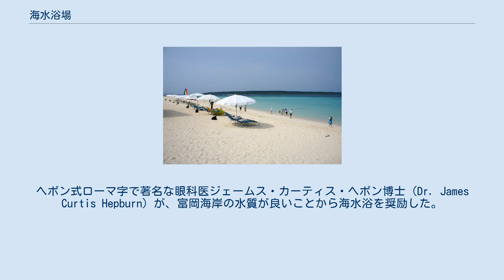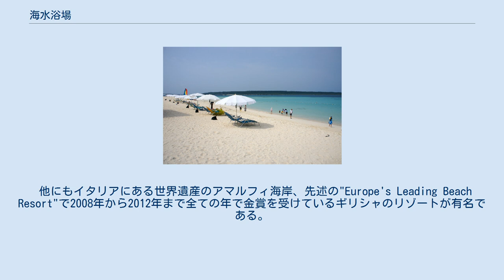海水浴場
与那覇前浜（沖縄県宮古島市） 海水浴場（かいすいよくじょう）とは、砂浜で海水浴を中心とする遊び等を行うための海岸である。
遠浅の砂浜で、比較的波が少ない浜辺が適している。
 海水浴場と、琵琶湖など湖沼等の淡水に位置するもの（水泳場）とを総称して水浴場と呼ぶ。
 それなりの療養施設を設けた「海水浴場」が設置されるのは、産業革命により中産階級（ブルジョワ）が社会をリードする18世紀中頃のイギリスからだった。
記録によるヨーロッパ最古の海水浴場は、1740年、イングランド東部、北海沿岸のスカーバラだったといわれる。
次いで1754年、イギリスの医師リチャード・ラッセルが、イングランド南部のイギリス海峡に面するブライトンに海水療法療養所を開設し、大変有名になった。
 イギリス海峡の対岸、ディエップにフランス最古の海水浴場が開設されたのは1767年。
ベルギー、オランダがこれに続く。
 1793年にはフリードリッヒ・フランツⅠ世がバルト海沿岸のハイリゲンダムにドイツ最古の海水浴場を設立した。
19世紀には地中海に展開する。
 「遠浅の砂浜」が無い所でも、大量の砂を運び入れ、白砂の砂浜を演出しているところもある。
代表的な例はハワイのワイキキビーチで、本来、火山性の黒い砂やレキが広がる海岸線を、日本風に言うところの白砂青松に造り替えている。
 1980年代以降の日本では、砂浜が後退傾向になり、離岸堤の設置や養浜などを行う海水浴場は増えている。
 夏ともなると、家族連れやグループがやってきて、海の家と呼ばれる、軽食等の提供、海水浴用品のレンタル、一時休憩所を兼ねる店が開かれることが多い。
海の安全が確認でき、初めて遊泳が解禁される日を「海開き」と呼ぶ。
 現在では単に海水浴だけではなく、大きな海水浴場では各種のイベント等が行われることがある。
 安全な海水浴を行なうために、地元自治体や商店街等が、砂浜の整備（ゴミ拾いなど）を行なったり、安全に遊泳を行なうための区域を整理したり、監視員を配置したりしている。
近年はライフセーバーが常駐するところも増えている。
 また、海水浴シーズンの前には必ず保健所による水質検査が行われ、一定基準以上の大腸菌群が検出された場合には閉鎖される。
これは、大腸菌自体に害があることを必ずしも意味せず、大腸菌が存在するから他の有害な菌も存在する可能性が高いので危険と判断されるのである。
 大雨や雷が接近している場合も遊泳禁止となる。
 管理された海水浴場には、監視員やライフセーバーが駐在している。
遊泳区域を示す旗（エリアフラッグ）や、遊泳区域を示すブイロープ、監視施設である監視塔などの存在が特徴である。
 管理された海水浴場では、監視員やライフセーバーが、旗によって以下のようなさまざまな表示を行っている。
国際ライフセービング連盟の指針に準拠した、国際的に共通するものもある。
ただし海水浴場によっては異なる運用がなされるともいう。
 シーズン外の海水浴の危険性 例年9月以降は本州付近の海水温が上昇し、本州沿岸ではクラゲが増加するため、本州から離れた沖縄や小笠原諸島を除けば海水浴は危険であるとされる。
また、海水浴シーズン外はライフセーバー等による監視も行われず、水質検査も行われず、入水可否情報も発表されないため、クラゲが出現しなくても9月以降の海水浴は危険である。
サーフィン等のマリンスポーツは年中行われているが、基本的には海についての知識があることが前提で、事故が起きても自己責任である。
 鎌倉時代初期の1211年には鴨長明が尾張国知多郡大野の大野海岸を訪れ、「生魚の御あへもきよし酒もよし大野のゆあみ日数かさねむ」と詠んでいる。
「ゆあみ」は「塩浴」（潮湯治）のこととされ、これが日本における海水浴の起源とされる。
 1858年、江戸幕府は諸外国と修好通商条約締結した（開国）。
この条約の中で外国人の行動範囲を、横浜の場合は六郷川（多摩川下流）以西、開港場から10里以内に制限していた。
横浜居留の外国人の行動を制限する外国人居留地が撤廃されるのは、1899年7月17日のことである。
江戸時代から観光地だった鎌倉・江の島はこの範囲に含まれていたため、明治維新以来、来遊する外国人も多く見られた。
彼らの中には美しい海を見て海水浴を試みる者もあった。
 最古の記録は、フランスの法律家ジョルジュ・ブスケの著した『日本見聞記I』である。
それによると、1872年8月に「カタシエ（片瀬）で夕食前に海水浴をする。翌日我々は馬に乗って6時に...